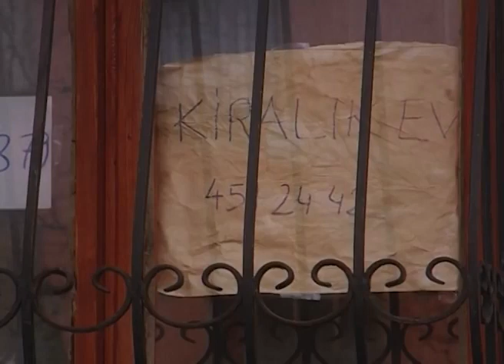Sözünü tuttun mu? - Aşk Oyunu 26. Bölüm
Oyuncular:
Yasemin Ergene
Keremcem
Kuzey Vargın
Gönen Bozbey
Tardu Flordun
Aydoğan Oflu
Deniz Özerman
Ozan Uygun
Belit Özukan